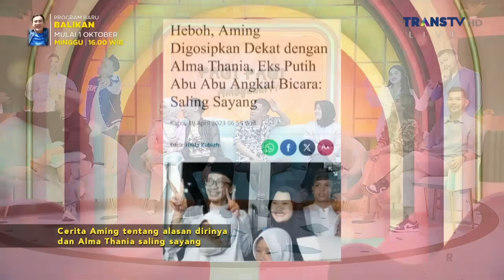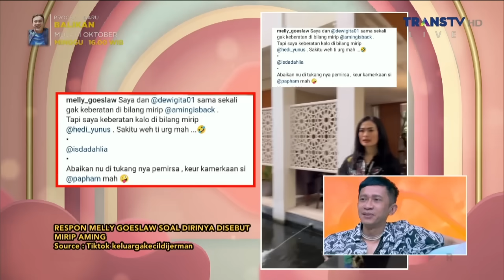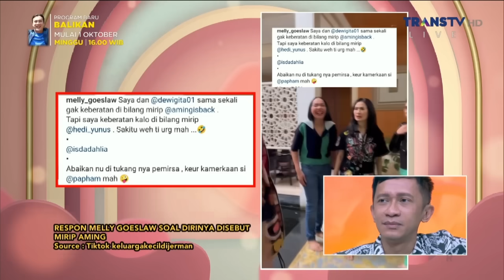Cerita Aming Tentang Alasan Dirinya & Alma Thania Saling Sayang | PAGI PAGI AMBYAR (28/9/23) P2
TAYANG SETIAP HARI SENIN-JUMAT PUKUL 08.30 WIB